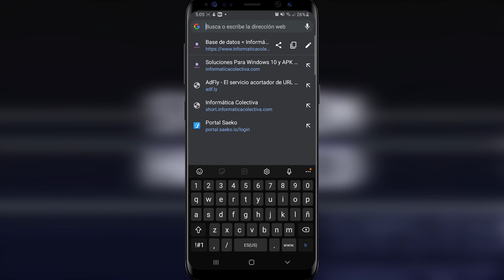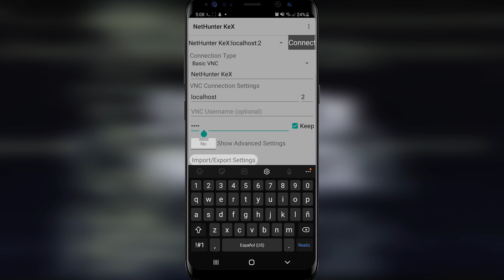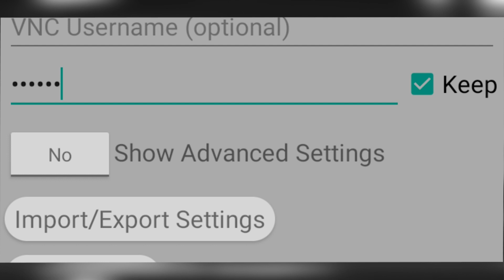Como INICIAR KALI LINUX NETHUNTER en ROOT Desde la terminal de Termux Android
En este video aprenderemos a como poner como root nethunter desde la terminal de termux, es muy sencillo los comandos para ponerlo en root son:
1.-nethunter -r
2.- kex passwd -r (este comando solo se usa una ves al configurar)
     123456
kex -r